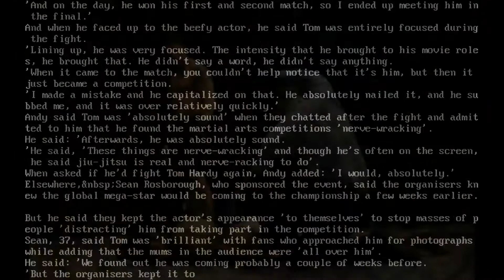Hollywood star Tom Hardy surprises crowds as he enters a martial arts championship at a school in M